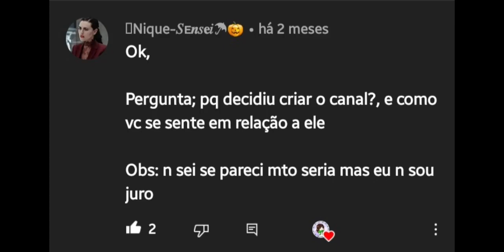✨°•Respondendo perguntas e desafios de escritos•°✨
🍊: Olá Bem Vindo(a), a descrição.

🍥Esse vídeo é:
Perguntas e desafios(✅)

🤸🏻‍♀️: Anotação da Criadora: Tô querendo fazer outro vídeo assim 🤡💖💖

👋🏻:Tchau 😘